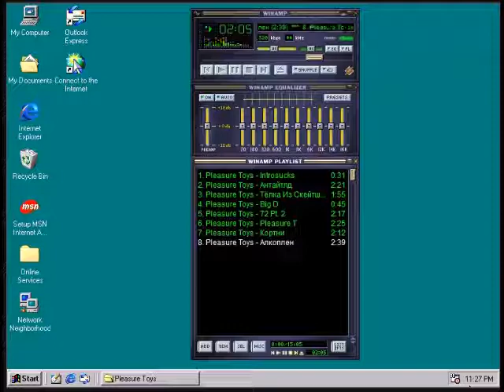Pleasure Toys - Sucks! (full album)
Pleasure Toys - Sucks! (2017)
punk, pop punk